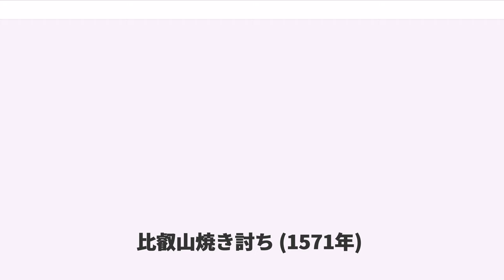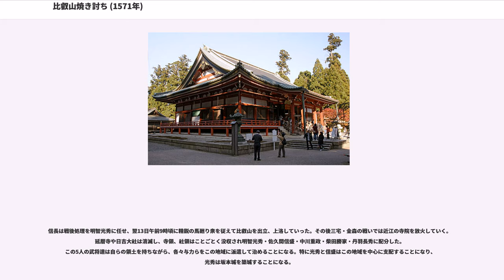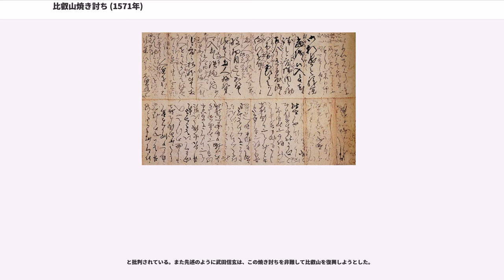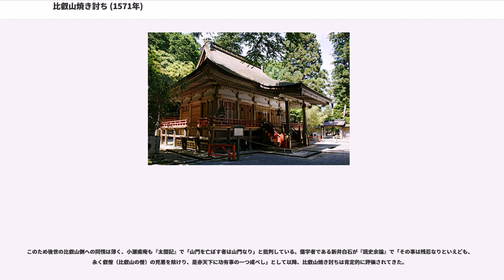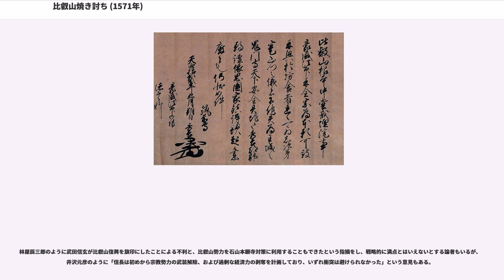比叡山焼き討ち (1571年)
比叡山焼き討ち（ひえいざんやきうち）は、元亀2年9月12日（1571年9月30日）に現在の滋賀県大津市の比叡山延暦寺で行われた戦い。この戦いで織田信長は僧侶、学僧、上人、児童の首をことごとく刎ねたと言われている。またこの戦いはルイス・フロイスの書簡にも記載されている。一方、近年の発掘調査から、施設の多くはこれ以前に廃絶していた可能性が指摘されている。

比叡山と信長が対立したきっかけとして、信長が比叡山領を横領した事実が指摘されている。永禄12年（1569年）に天台座主応胤法親王が朝廷に働きかけた結果、朝廷は寺領回復を求める綸旨を下しているが、信長はこれに従わなかった。元亀元年6月28日（1570年7月30日）の姉川の戦いで勝利した信長であったが、同年8月26日の野田城・福島城の戦いでは逆に浅井長政・朝倉義景連合軍に背後を突かれ、浅井・朝倉連合軍は比叡山に立てこもり比叡山の攻防戦（志賀の陣）となったが、正親町天皇の調停により和睦した。

浅井・朝倉連合軍に加え、近江南部・甲賀では六角義賢がゲリラ的に活動し、三好三人衆も摂津・河内を抑えて再び京奪還を狙っていた。更に石山本願寺を率いる顕如は、摂津・河内・近江・伊勢、そして信長のお膝元でもある尾張の門徒衆にも号令を発していた。

元亀2年1月2日、横山城の城主であった木下秀吉に命じて大坂から越前に通じる海路、陸路を封鎖させた。石山本願寺と浅井・朝倉連合軍、六角義賢との連絡を遮断するのが目的であった。この時の命令書が残っている。

信長は「尋問して不審な者は殺害せよ」と厳しく命じている。この時の通行封鎖はかなり厳重だったらしく、『尋憲記』には奈良の尋憲の使者も止められたので引き返したと記されている。

同年2月、孤立していた佐和山城が降伏し、城主の磯野員昌が立ち退いたため、信長は丹羽長秀を城主に据え、岐阜城から湖岸平野への通路を確保した。5月には浅井軍が一向一揆と組んで、再び姉川に出軍し堀秀村を攻め立てたが、木下秀吉が堀を助けて奮戦し、一向一揆・浅井連合軍は敗退した。同月、信長は伊勢で長島一向一揆に参加した村々を焼き払うと、8月18日には長政の居城となっていた小谷城を攻め、9月1日に柴田勝家・佐久間信盛に命じ、六角義賢と近江の一向一揆衆の拠点となっていた志村城、小川城を攻城した。志村城では670もの首級をあげ、ほぼ全滅に近かったと思われている。それを見て小川城の城兵は投降してきた。また金ヶ森城も攻城したがこちらは大きな戦闘も無く落城した。

9月11日、信長は坂本、三井寺周辺に進軍し、三井寺山内の山岡景猶の屋敷に本陣を置いた。

当時の比叡山の主は正親町天皇の弟である覚恕法親王であった。比叡山は京都を狙う者にとって、北陸路と東国路の交差点になっており、山上には数多い坊舎があって、数万の兵を擁することが可能な戦略的に重要な拠点となっていた。

先の比叡山の攻防戦では、比叡山側は信長が横領した寺領の返還を約束する講和も拒絶し、浅井・朝倉連合軍を援けたりもしたので、『戦国合戦大辞典』によると「軍事的拠点を完全に破却しようと考えた」としている。信長包囲網で各勢力から包囲される中、近江の平定と比叡山の無力化が戦線打破の重要課題と考えられていた。比叡山の無力化とは、比叡山が信長方に属さない以上、軍事的役割の抹殺つまり比叡山の徹底的破壊を意味している。

しかし織田軍の武将の中に、この考え方に賛同しない者もいた。『甫庵信長記』によると佐久間信盛と武井夕庵らが、

と「前代未聞の戦」という言葉を使い強く諌めたが、信長はこれに激しく反論し全山焼き討ちが決定されたと思われている。ただこのくだりは『織田信長総合辞典』によると「『信長公記』にも見えないから事実か否か明らかではない」と解説している。

この時池田恒興が進言し、夜になってしまえば逃散する者も出るであろうから、早朝を待って取り巻いて攻めれば一人も討ち洩らすことなく討ち取る事が出来るとした。信長はこの言を聞き入れ、11日夜中より比叡山の東麓を3万の兵が隙間なく取り巻いて、早朝の合図を待った。

この動きを察知した延暦寺は、黄金の判金300を、また堅田からは200を贈って攻撃中止を嘆願したが、信長はこれを受け入れず追い返した。ここに至り戦闘止む無しとしたのか、坂本周辺に住んでい...